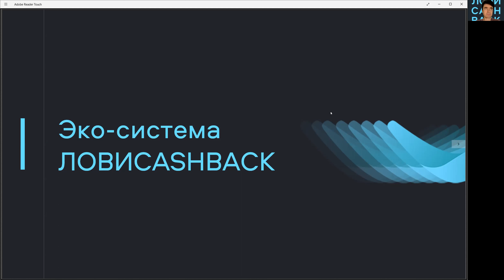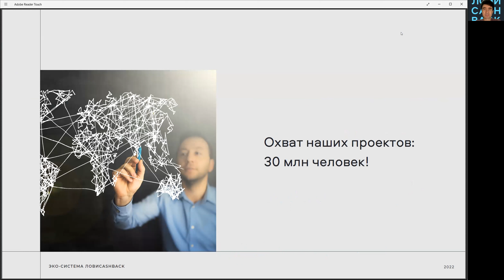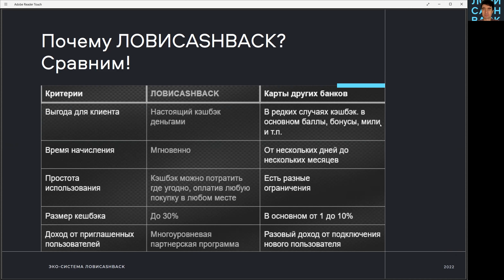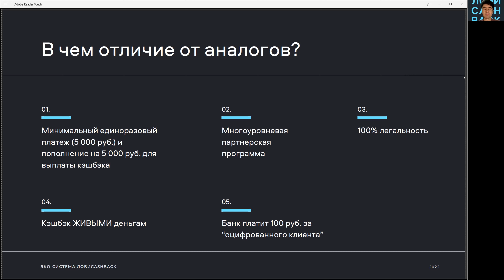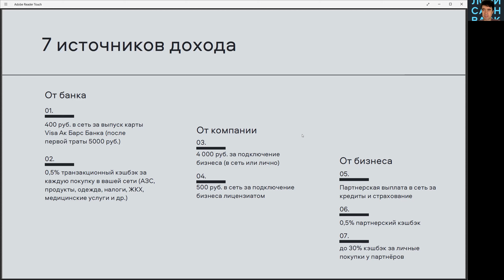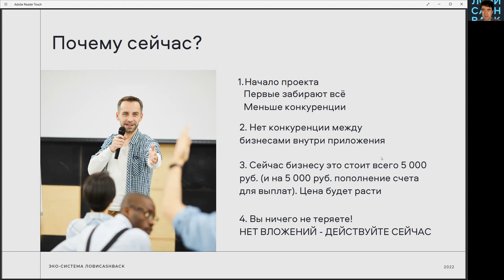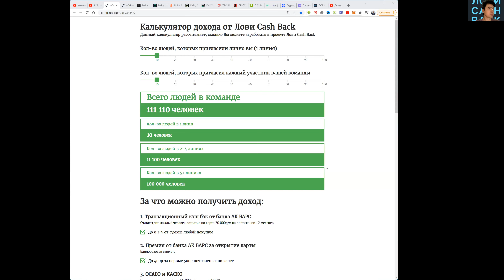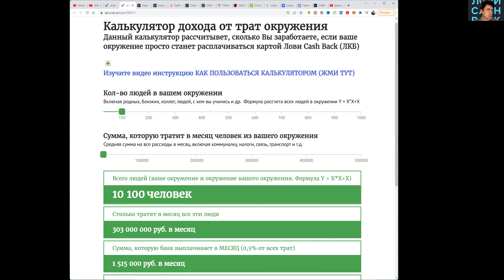Ловикешбек презентация 22.02.2022 А.Хохлатов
Ёмкая общекорпоративная презентация Ловикешбек от Алексея Хохлатова.

Ссылку на приложение ЛовиCashBack получи у меня или члена моей команды.

19:30:59  От  Pavel Korotaev : Тинькоф 500 руб. плюс процент на остаток 100 руб. совсем немного
19:33:07  От  Наталия Альтман : 🔥 🔥
19:35:15  От  Кирилл : Я правильно понял, что ссылку даешь не на конкретный банк - а в целом на систему? Когда появятся новые банки - то моя структура сохраниться - даже если они будут пользоваться услугами других банков в рамках ловикешбэк?
19:36:23  От  Кирилл : По маркетингу линий в глубину всего 4? На других слайдах линий больше!
19:37:46  От  Олег Донсков : 💣💣💣
19:42:05  От  Кирилл : Благодарю Алексей!
19:42:15  От  Svetlana Pärkinen : мощь!!! 10!!!
19:42:16  От  Кирилл : Дай Бог развития!
19:42:17  От  Татьяна Игнатова : 10
19:42:18  От  Ольга Гришанова : Однозначно 10
19:42:20  От  Андрей Кучмасов : 10
19:42:21  От  Марина Савельева : 10 🔥
19:42:23  От  Aleksandr Volovikov : 10+
19:42:25  От  Василий : 10
19:42:26  От  Галина : Супер! 💯
19:42:29  От  Валентина Хиль : 10
19:42:31  От  Игорь Максименко : Всё очень хорошо, очень всё понятно, доступно 💪💪💪
19:42:35  От  Pavel Korotaev : 10
19:42:35  От  Сергей Клочко : 10
19:42:40  От  Игорь Максименко : 10
19:42:40  От  Ольга : 10
19:42:45  От  Олег Донсков : 10
19:42:48  От  Андрей Кучмасов : знал бы, что такая презентация будет, людей бы пригласил!!!
19:42:58  От  Ольга : 10
19:43:00  От  Василий : Запись будет доступна?
19:43:08  От  Олег Донсков : Запись хотим !!!
19:43:18  От  Кирилл : Запись нужна будет
19:43:23  От  Natalia Taradanova : 10, особенно калькулятор
19:43:23  От  Олег Донсков : В чат
19:43:32  От  Олег Донсков : отлично
19:43:41  От  Андрей Кучмасов : обязательно! нам надо еще про бизес с Вами посчитать
19:43:48  От  Игорь Максименко : А в телеге нет Вас?
19:44:18  От  Алексей : Калькулятор нам доступен?
19:45:01  От  Андрей Кучмасов : а есть какие то обязательные траты в месяц?
19:45:33  От  Андрей Кучмасов : 10 тысяч - принято
19:45:41  От  Виктор : 👍👍👍
19:45:58  От  Олег Донсков : Спасибо огромное
19:46:00  От  Андрей Кучмасов : удалить могут из проекта?